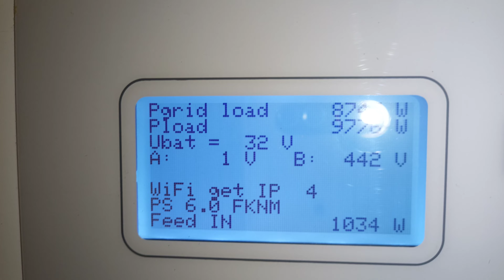opravuje miner na kriptoměnu už mu budou 4 tak proč ne že pozor na přehřátí mineru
Pozor v tomto videu může být ukryto tajné číslo do soutěže o elektriku zdarma.
Napadlo vás někdy že by jste nepálili pouze elektřinu ale že by jste ji použili na výrobu něčeho a při té výrobě by vzniklo teplo, které by vám ohřálo olej a ten olej by vám rozhánělo čerpadlo v podlahovém potrubí pex a ta podlaha by vám topila dům krásná pohádka že. já tuto pohádku už od 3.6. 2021 tedy rok a půl využívám .mám za sebou tři inovace a všechny do tedˇ fungují-